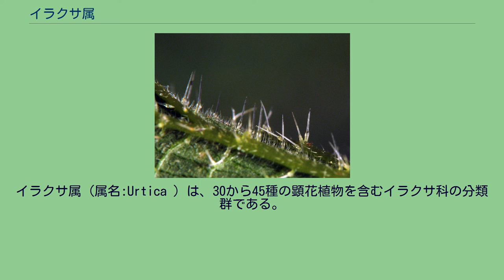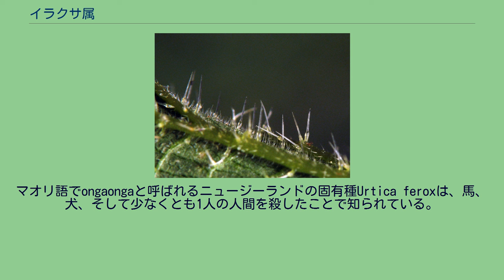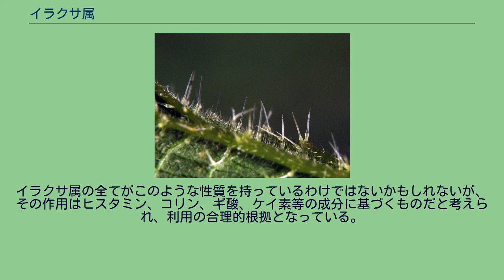イラクサ属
イラクサ属 (属名:Urtica ) は、30から45種の顕花植物を含むイラクサ科の分類群である。
主に温帯地域の都市部に分布する。
ほとんどは草本の多年生植物であるが、一年生のものや低木になるものもある。
この属で最も有名なものは、ヨーロッパ、アフリカ、アジア、北アメリカに自生するセイヨウイラクサ(Urtica dioica)である。
またその他にも、以下に述べるような多くの種を含む。
しかし、約100年前の文献でこの属に分類されている約100以上の種は、現在ではイラクサのシノニムとされている。
またこの中には、現在でも亜種とされているものもある。
イラクサ属は、ハマキガ科(Tortricidae) ヒメハマキガ亜科(Olethreutinae)のミヤマウンモンヒメハマキ（Syricoris lacunana）やタテハチョウ科のチョウ等、多くのチョウ目の幼虫の餌となる。
セイヨウイラクサの花 多くの種はとげを持っており、医学的な利用ができると期待されている。
マオリ語でongaongaと呼ばれるニュージーランドの固有種Urtica feroxは、馬、犬、そして少なくとも1人の人間を殺したことで知られている。
イラクサ属から分泌される毒の性質は、まだよく分かっていない。
多くの種のとげにはギ酸、セロトニン、ヒスタミンが含まれているが、イラクサUrtica thunbergianaに関する近年の研究では、シュウ酸や酒石酸を多く含んでいることが示唆されている。
イラクサ属の種には、次のようなものがある。
セイヨウイラクサのとげ 薬品、伝統薬、料理、繊維等の目的に使われているのは、ほとんどがセイヨウイラクサだが、ヒメイラクサが使われることもある。
この種は、葉の面積あたりのとげの数が多いことから好まれている。
イラクサ属の全てがこのような性質を持っているわけではないかもしれないが、その作用はヒスタミン、コリン、ギ酸、ケイ素等の成分に基づくものだと考えられ、利用の合理的根拠となっている。
しかし、ある薬理作用が1つの成分によるものだという事実は、イラクサ属全てが同じ作用を持つことを示すものではない。
葉に触れるととげによる痛みを感じ、蕁麻疹を起こすこともあるが、ニュージーランドのUrtica feroxを除き、命にかかわることはない。
それ以外のほとんどのイラクサ属は安全であり、蒸した後に野菜として食べられる種もある。